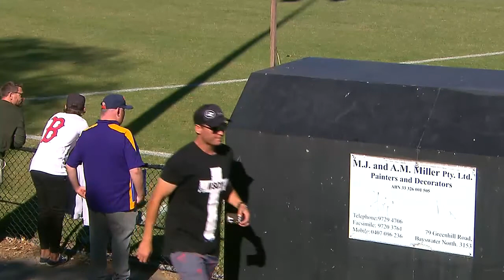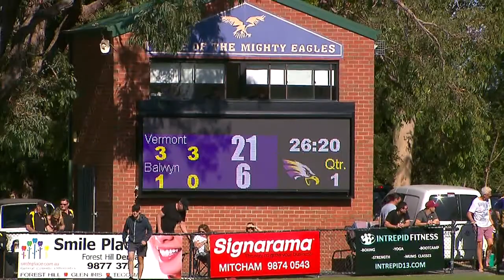2018 RND1 Vermont vs Balwyn QTR1